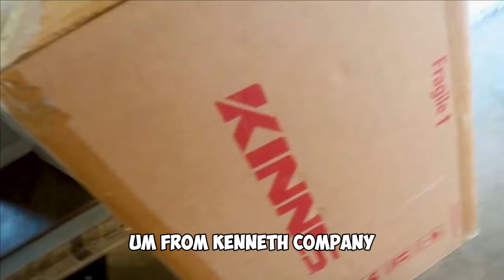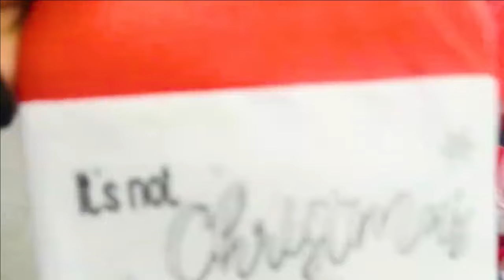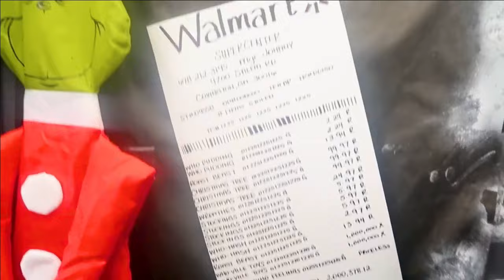We Went HOLIDAY SHOPPING & This Happened😱| The Price Family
It's December and the Price Family is getting into the holiday spirit! Join them as they go on a shopping spree to find the perfect decorations for their home. From Christmas trees to candy canes, they explore different options and get creative with their choices. Follow along and get inspired to deck the halls in your own home.

💥 Don't forget to SUBSCRIBE to our channel by clicking here ➞ ➞ @Theofficialpricefamily   ​​⁠ ​@thepricefamilypranks , @Aaliyah_Beauty  & ​⁠​⁠ Make sure you CLICK THE BELL ICON 🔔so you can get notifications when our next video goes up so you don’t miss anything!